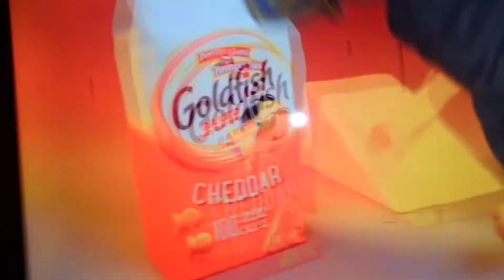Warner Bros Movie Maker Episode 5 Know Your Role but is (alex h and WB)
warner bros
movie maker